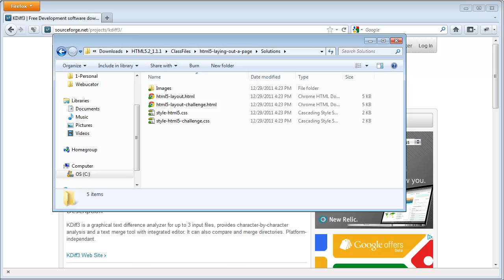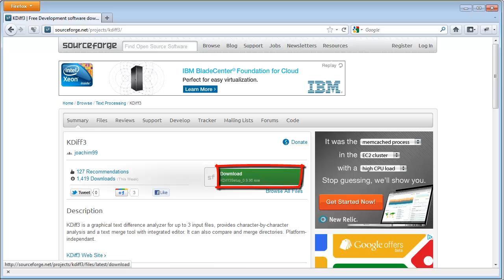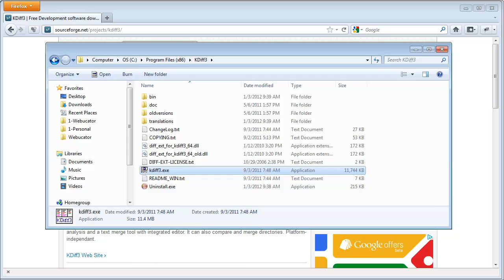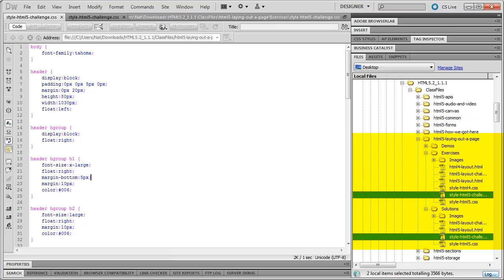KDiff3 - Comparing Files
In this presentation, you will see how to use KDiff3 to compare your solutions to the exercises with the solutions included in the class files for Webucator's classes.